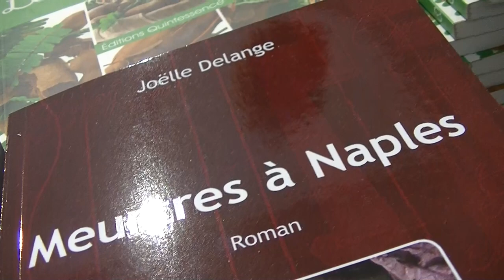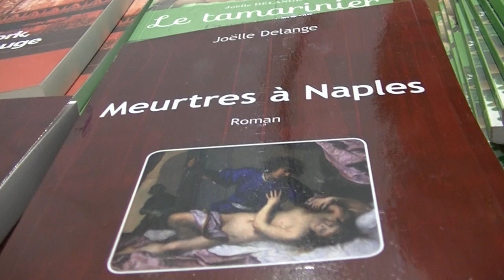Fête du Livre Joelle DELANGE Romancière Auteur Toulon Live TV 2014